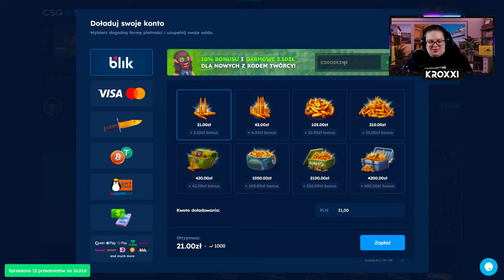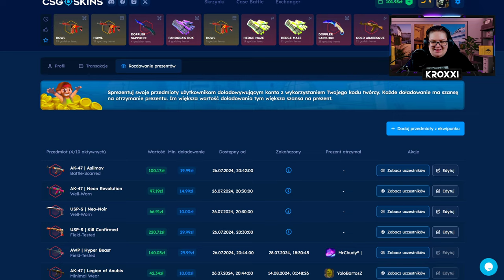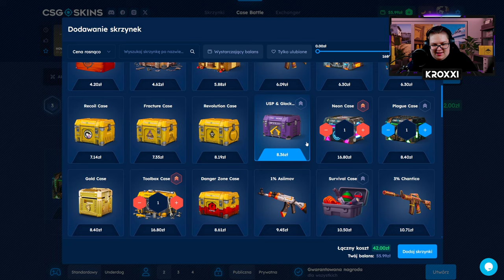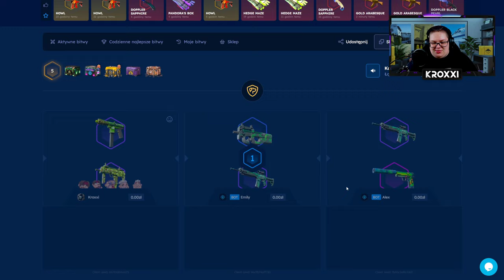😱 MAM 100 ZŁ - CZY ZROBIĘ z TEGO KOSĘ na CSGOSKINS?! 🤑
●▬▬▬▬▬▬▬▬▬▬▬▬▬๑۩۞۩๑.▬▬▬▬▬▬▬▬▬▬▬▬●
●▬▬▬▬▬▬▬▬▬▬▬▬▬๑۩۞۩๑.▬▬▬▬▬▬▬▬▬▬▬▬●